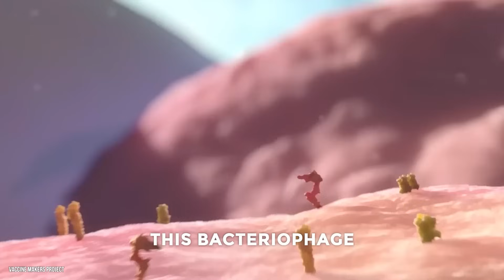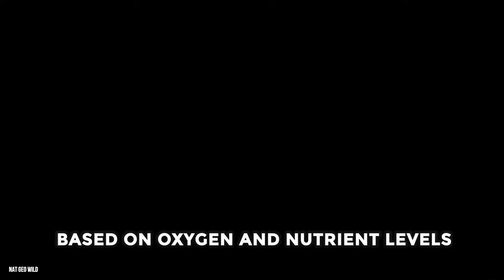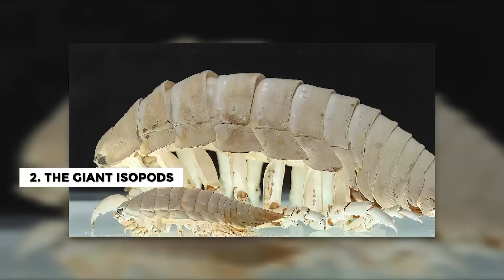What They Captured In The Mariana Trench Shocked The Whole World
Did you know the deepest part of our oceans hide monsters more terrifying than your wildest nightmares? From the alien-like goblin shark with a jaw that thrusts out in a nightmarish feeding frenzy, to the underwater volcanoes that erupt silently in the abyss, here are the terrifying discoveries made by scientists in the Mariana Trench.